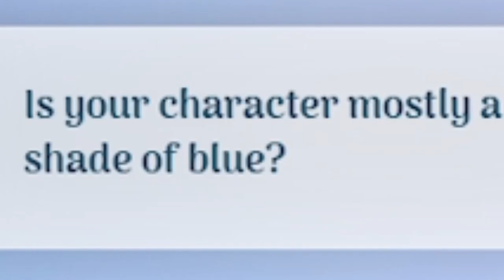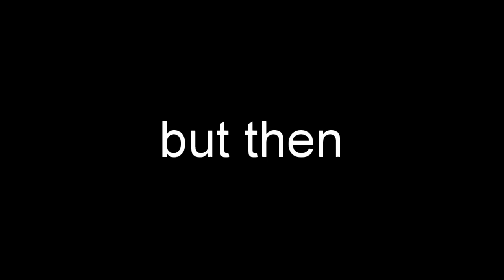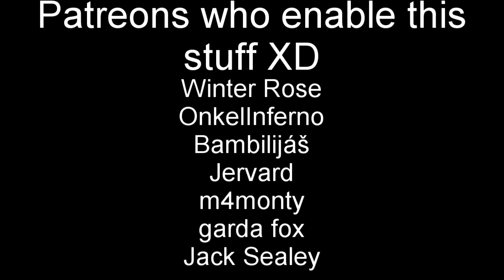AI can guess every furry?!?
Surprise another vid! Wanted to push this (incredibly dumb) video out to you before I have to dedicate my time to finals. Anyway, I messed around with the program Akinator, and surprisingly, it can guess almost every major furry out there! Enjoy all you furries and non furries alike! This was so dumb lol.

Note: if you are under 18, enable child filter please.